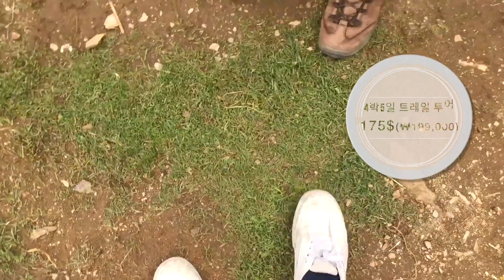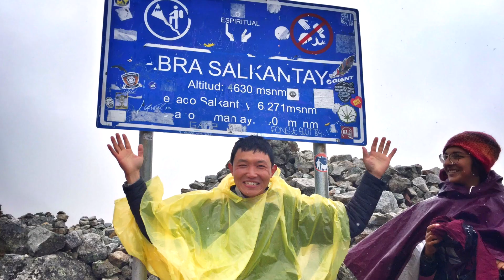걸어서 마추픽추 - 살칸타이 트레일 【아메리카6】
안데스 산맥의 중심, 남미의 영혼이라고 불리는 곳.
4,630미터, 인생 최고봉 살탄타이 산맥을 넘어 4박 5일
9개국에서 모인 여행자들과 함께
잉카 사람들이 걷던 트레일을 걸어 마침내 마추픽추에 도착했습니다.

가파른 발판을 오르내리던 미장이여
안데스의 눈물을 나르던 물장수여
씨앗 속에 떨고 있는 농부여
-'마추픽추 산정' 중, 파블로 네루다

잉카 스타일 기도에 쓰이는 코카잎 세 장은 신과, 조상, 세상 만물을 의미합니다.

잉카의 ‘일’에 대한 세 가지 단어
아이니 = 오늘 나를 위해 일했다면, 내일은 당신을 위해 일한다
미타 = 우리는 나라의 발전을 위해 세금을 내야 한다
닝카 = 우리는 공동체를 위해 일한다

3줄 요약
1. 걸어서 마추픽추까지 4박 5일 트레킹 성공!
2. 살칸타이 4,630미터, 인생 최고 높이 등정!
3. 남미의 중심에서 사랑을 외치다!

쿠스코 샌프란시스코 광장 - 모예파타 마을 - 4200미터 우만타이 호수-
4630미터 살칸타이 패스 - 코칼마요 온천 마을 - 아구아 깔리엔떼 - 마추픽추

bgm
Milky Way - Joakim Karud
SUN DANCE de CARLOS CARTY - Peruvian Andean music folklore
Macarena - Los del Rio